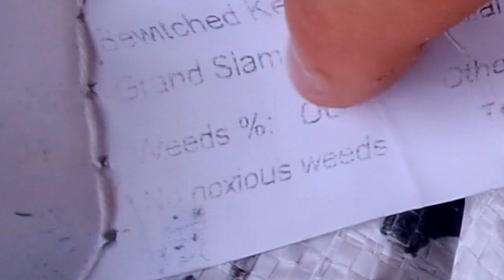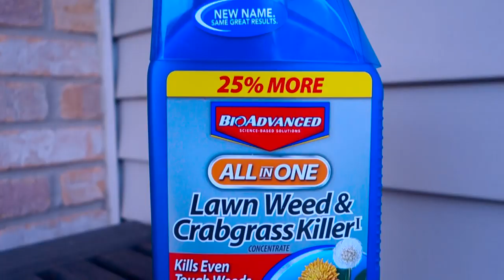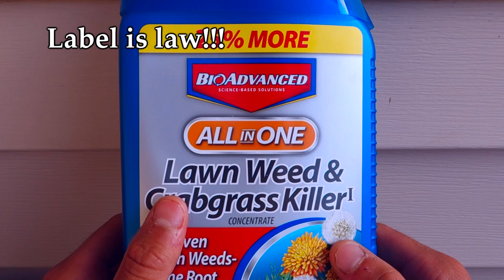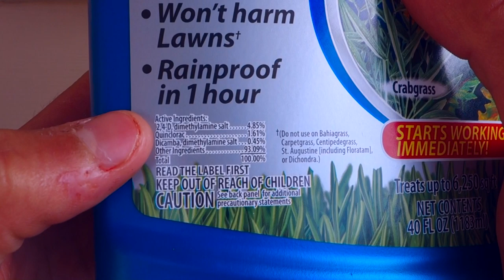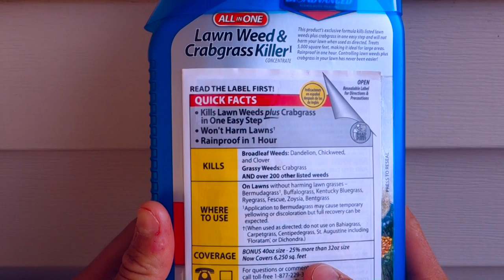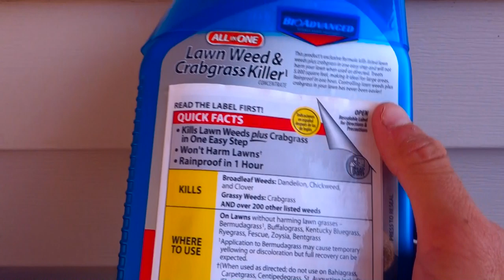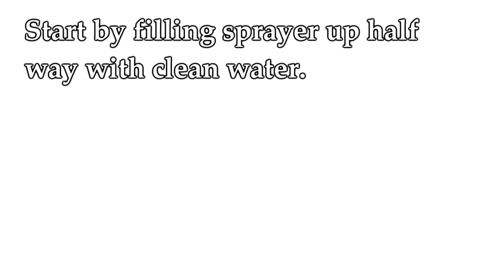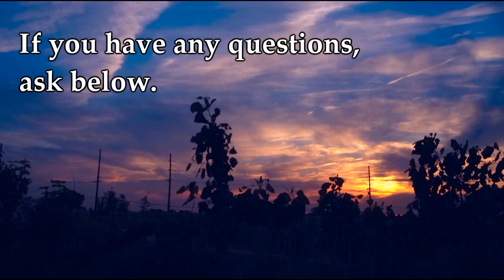Weed Spraying | How To Kill Weeds In The Lawn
Weed Spraying | How To Kill Weeds In The Lawn. In today's video, I'm teaching you the best way to eradicate weeds in your lawn; I touch on topics such as where weeds come from, when and how to treat step-by-step.